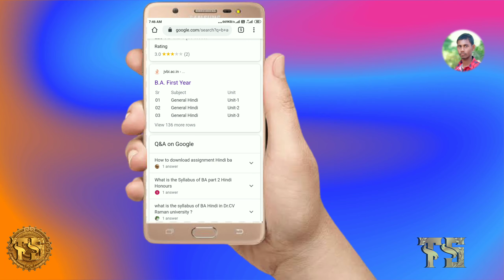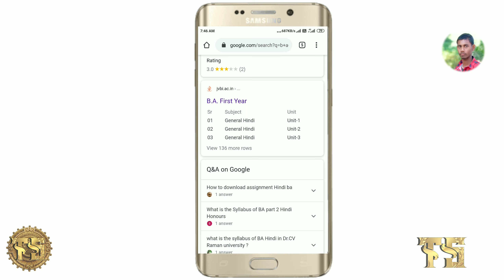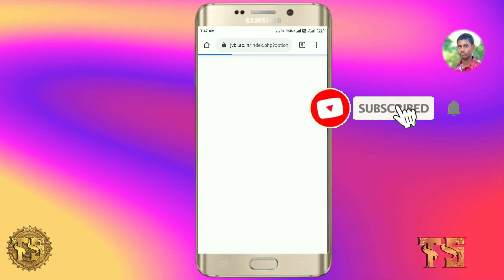अब चुटकी मै करें कोई Book Download ओ भी फ्री मे PDF Hindi in English Class of Video New_Tricks 2020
Welcome to my you tube channel :- Technical Subhash
How To Download All Book In pdf 👇👇👇👇👇

Aaj ish video me main aap sabhi ko btane wali hu ki B.A ki books pdf me kis site se download karen. Lekin abhi ish video me maine B.A ki sabhi books keval english me hi mil paayengi or yadi aapko B.A ki sabhi books ke pdf hindi me chahiye to uske liye hamare aage aane waali video tk wait kijiye. Kyunki next video me main us site ke baare me btaungi jaha pr B.A ki sabhi books ke pdf hindi me mil sake.

In this video ..I will tell you ,How to download all B.A. books in pdf for free
Keep watching your channel
Technical Subhash

 How to download B.A.
1st year books
2)How to download B.A.
2nd year books
3) How to download B.A.
3rd year books
4)How to download all art side books
5) Download Hindi b.a books
6) Download English b.a books